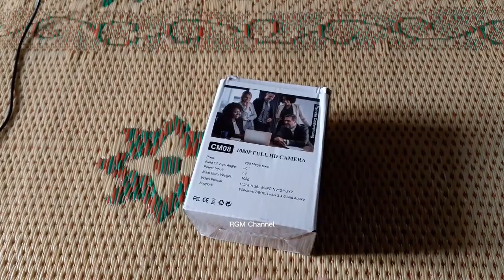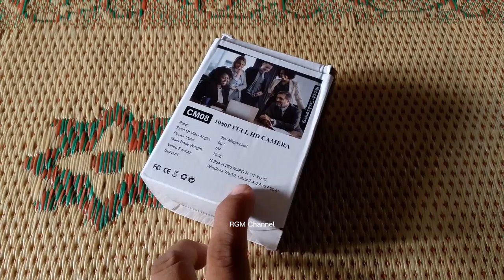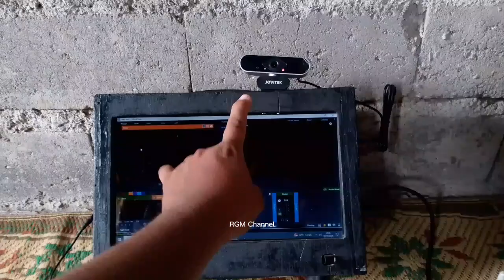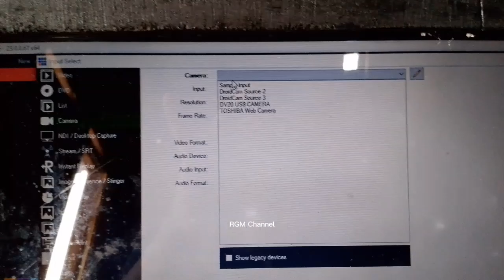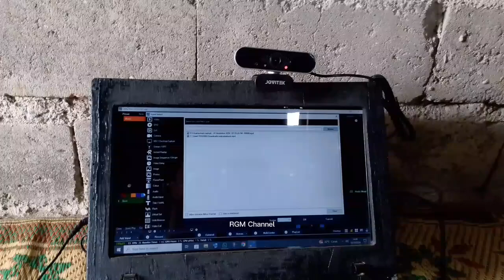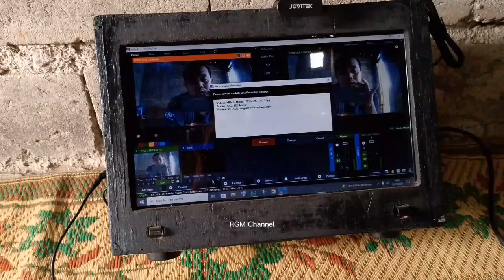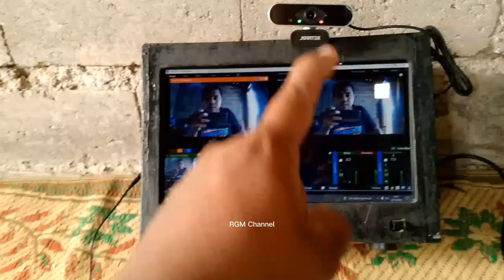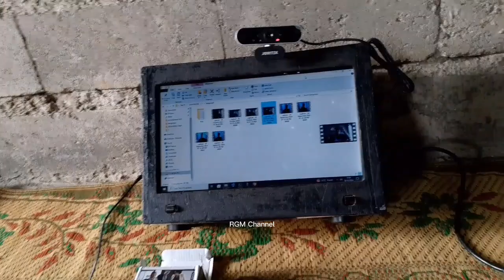REVIEW WEBCAM Murah 100 ribuan Buat ZOOM LAPTOP